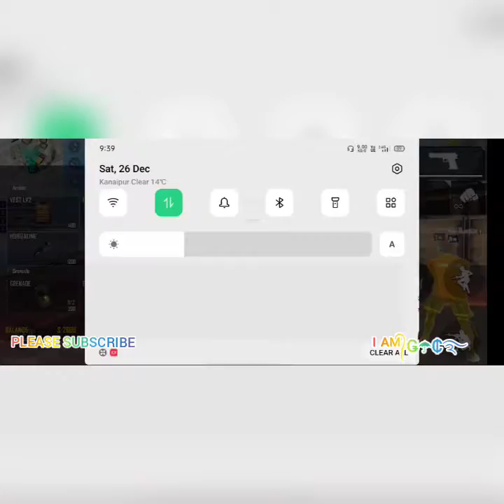One shot game play ᴵ ᴬᴹ᭄Ǥ☂₵࿐